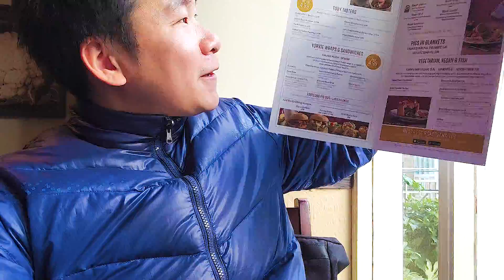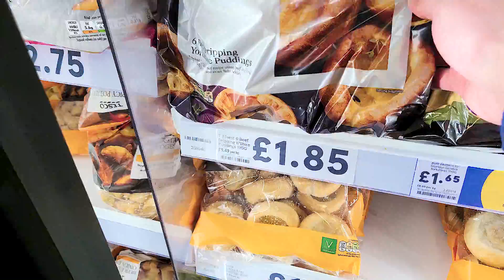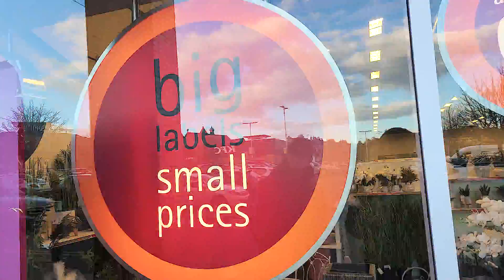【BNO英國生活】太少出街食~ 入到餐廳唔識叫 試下問人試新野!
🎉如果你想請我飲杯咖啡, 食個蛋撻❣️, 可按
希望透過呢條影片同大家分享英國生活。

📱免合約電話卡 可當WIFI蛋 (有5磅現金券) 提提大家, 啟用有5磅現金券